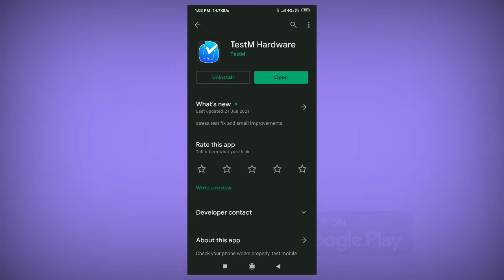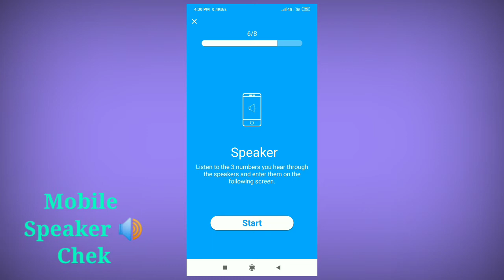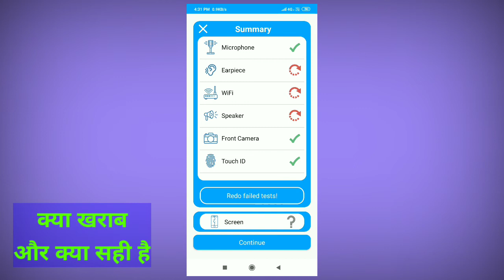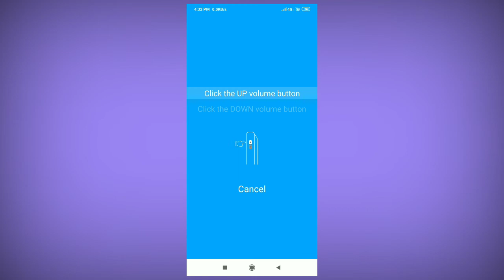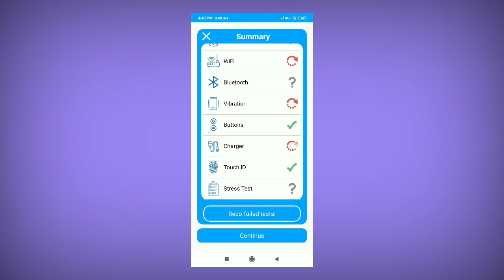मोबाइल पर क्या खराब है ऐसे पता करें 📲 | Mobile me kya kharabi hai kaise pata kare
Hello friends,

Mera Name hai satyam vishwakarma aapka Hamare Information In hindi chennal par swagat hai .🙏

Ye Sab Equipment me Video Banane me Use Karta Hu --

Boya mic
DSLR Camera
Ring Light
Gorilla Tripod

  ___ ALL Videos of information in hindi channel ____:-

Chrome ki delete ki gai history kaise denkhe neeche link di hai.

I hope ki yah video aapko pasand aya hoga toh video ko like kare share kare agar channel par nye aye hai toh channel ko subscribe kare or bell icon ko press kare jo bhi is channel par new video upload ho toh uski notification aapke pass pahuch jaye.